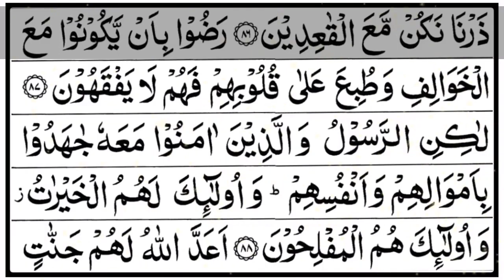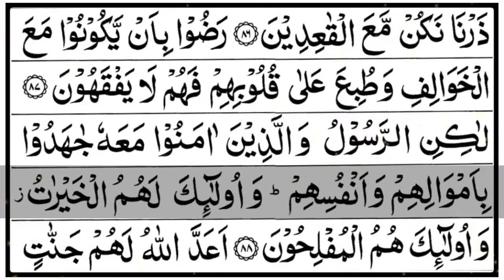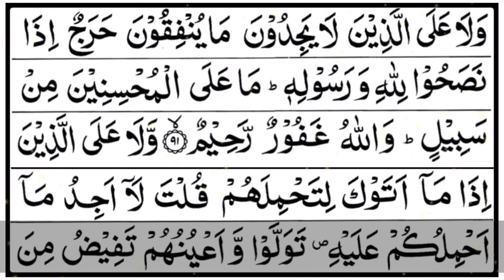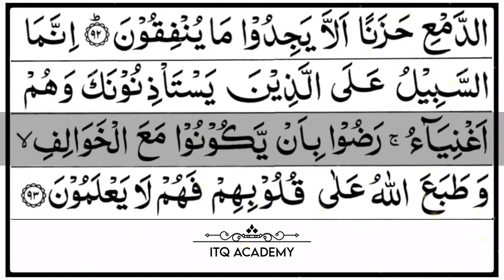Quran Para-10 - Beautiful Quran Recitation - Tilawat-e-Quran - Darul Huda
DAR-UL-HUDA plans to Start a:

- Studio
- Clothes Bank
- Bore-well Project